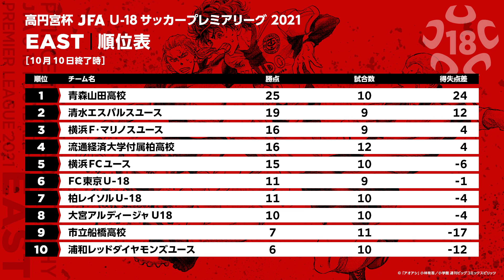EAST 第10節 流通経済大学付属柏高校 vs. 大宮アルディージャU18ダイジェスト ｜ 高円宮杯 JFA U-18 サッカープレミアリーグ2021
10/6に開催された延期分のダイジェストです。
第10節 流通経済大学付属柏高校vs大宮アルディージャU18

※このダイジェストは各チームの協力のもと、スカウティング映像を使用しております。

▼JFA.jp 高円宮杯 JFA U-18サッカープレミアリーグ 2021

▼J SPORTS・J SPORTSオンデマンドにて生中継・ライブ配信

放送・配信の詳細につきましてはJFA.jpよりご確認ください。